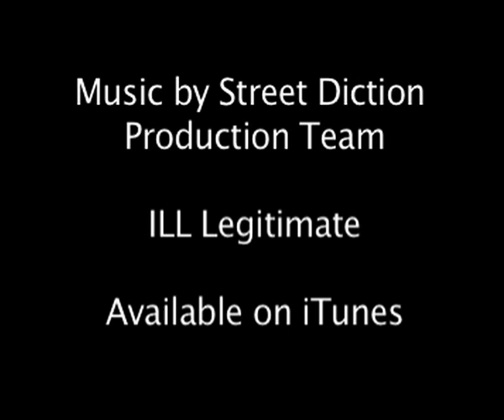LSU Hits over Street Diction Music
LSU big hits compilation including hits from LaRon Landry, Chad Jones, Harry Coleman, Glenn Dorsey, Darry Beckwith, Brandon LaFell, Tyson Jackson, Jacob Hester, and Craig Steltz.

also, check out full versions of some more songs on the album "ILL Legitimate" on SwannyBrasco's youtube channel

Music produced by Street Diction Production Team.  Artists included on the song "New War" are J. Swann, Riff, Dirtbag, Metrik, Pubs Bubbly, and Big 2.